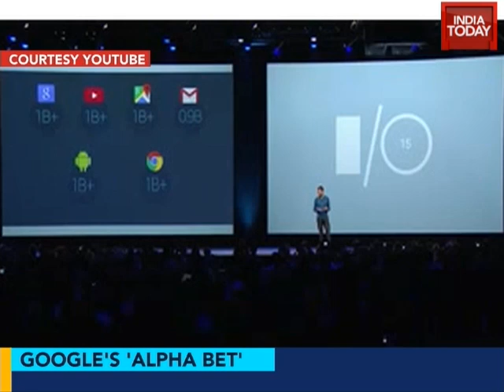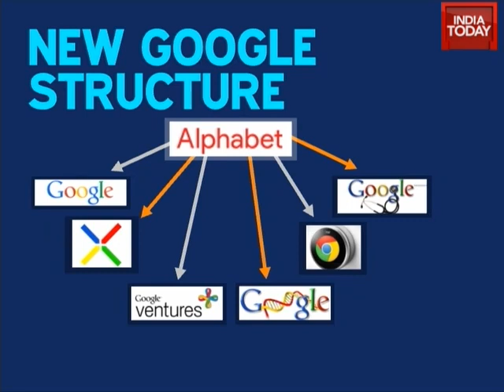An Alpha-bet: This is the new structure of Google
Co-founders of Google announced restructuring of the company which involves formation of a parent company called Alphabet.